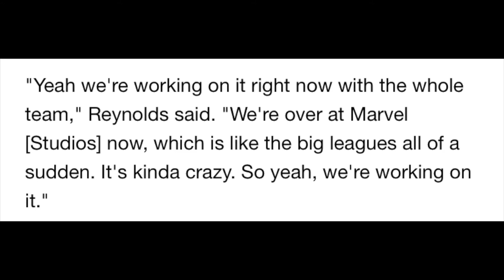Deadpool 3 Officially In The Works at Marvel Studios